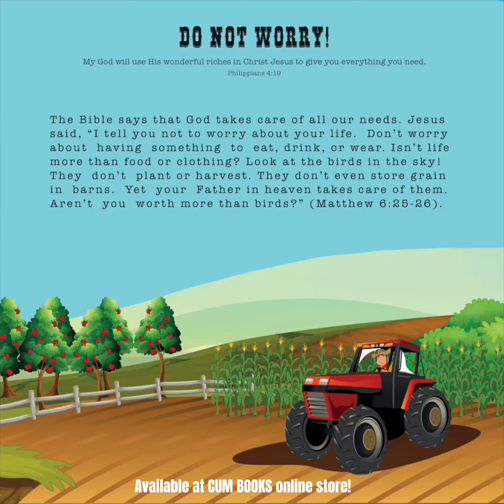Snowy story 10 - Do Not Worry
A farmer and his horse talk about Jesus and their fun-filled life on the farm.
Enjoy this reading from the Snowy book. Narrated by Uncle Angus.